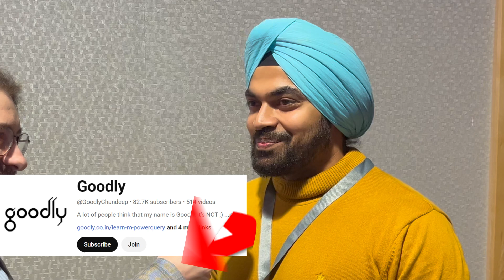Power BI & Power Query Expert talks Excel (Candid interview with @GoodlyChandeep )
Chandeep shares his thoughts on best Excel functions & features.
Download Your FREE Copilot Cheat Sheet Here!

Follow Chandeep (Goodly) on YouTube ➡️ @GoodlyChandeep

About: Power BI and Excel expert @GoodlyChandeep  shares his thought on Microsoft Excel best features & functions. This interview was recorded during the @globalexcelsummit in February 2024 in London.